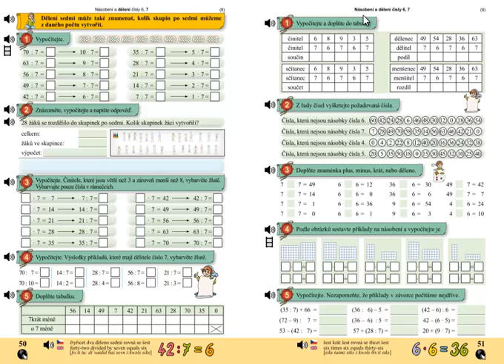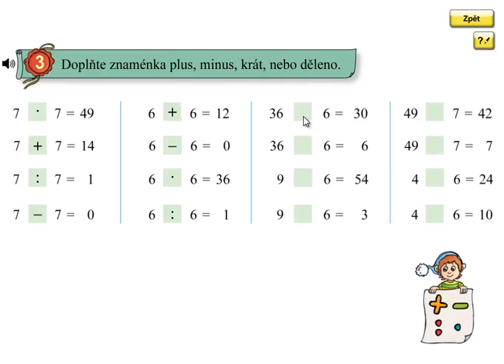Násobení a dělení 6,7; Matýskova matematika 6.díl, strana 51, cvičení 3